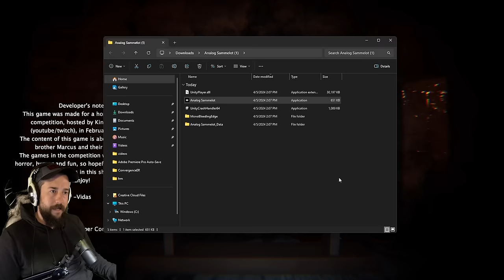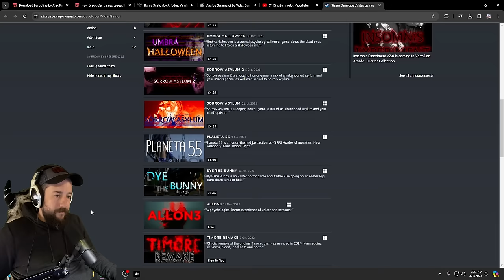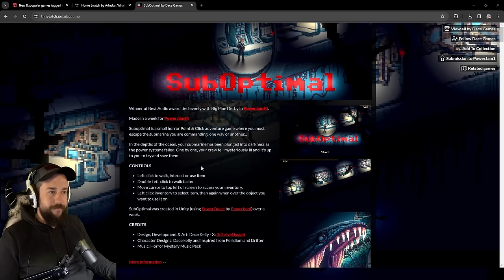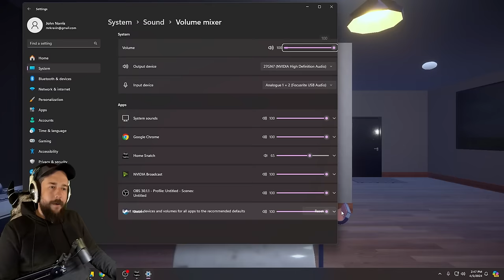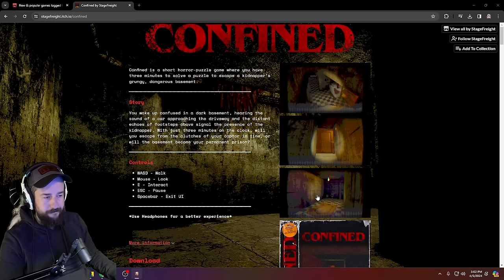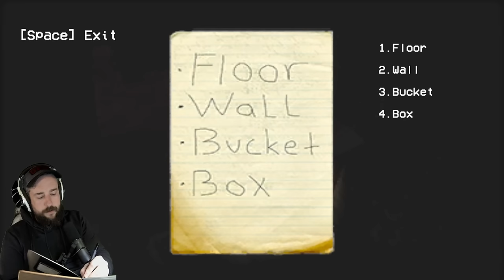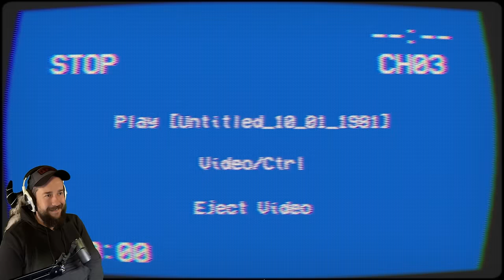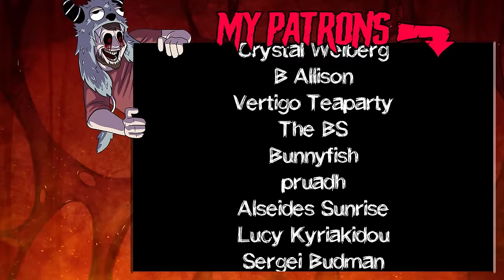5 RANDOM HORROR GAMES (#89)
Welcome back to 5 random horror games! Today we cover something by Vidas, a teaser for a movie, a pixelated point-and-click, a hilarious jumble of stuff, and a game with a time limit! Enjoy!

00:00 Analog Sammelot
07:13 The Children of The Woods: Lost Tape
17:06 SubOptimal
24:53 Home Snatch
38:24 Confined